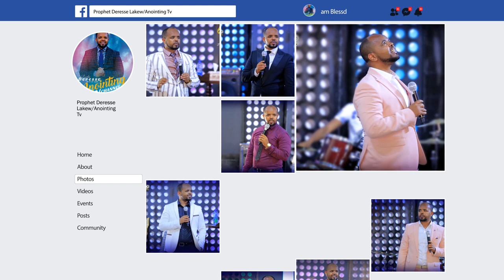የፊታችን “ጥር 26 እና 28”...|| የእግዚአብሔር ሀይል በረከቶች ትሩፋቶች የሚገለጡበት ድንቅ ጊዜ